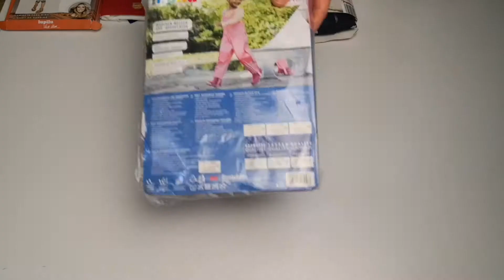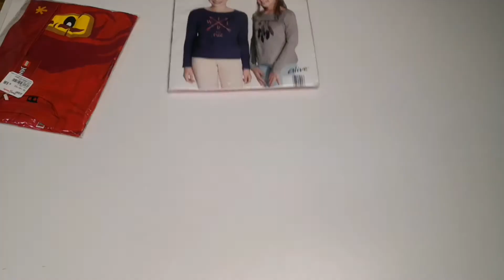Kids Mix Lupilu, Crane, Impidimpi, Yigga, family. kg лот: 31003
Микс детская одежда известных европейских брендов. Lupilu, Crane, Impidimpi, Yigga, family.